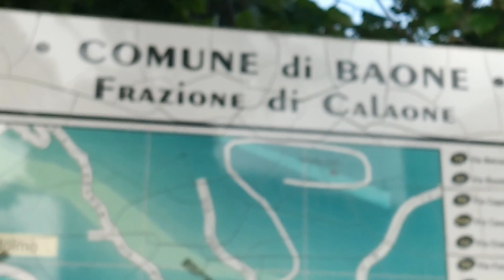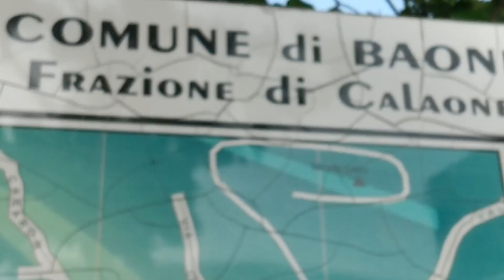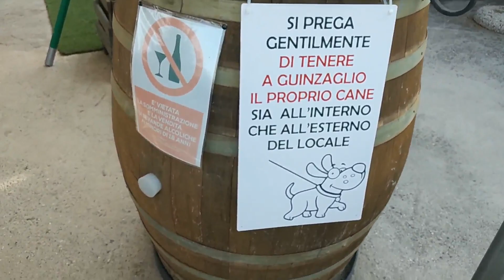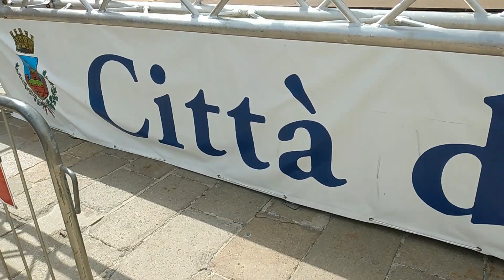19-07-2023 COLLI EUGANEI IN BICI BAONE, ESTE, CALAONE, ESTE, MONSELICE LA ROCCA.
UN ABBRACCIO FORTE VA PER TUTTI VOI AMICI APPASSIONATI CHE CON PASSIONE MI SEGUITE UN GRANDE GRAZIE DI CUORE VA PER TUTTI VOI SUPER SPECIALI NUMERI UNOOOOOOOOOOOOOOOOOOOOOOOOOOOOOOOOOOOOOOOOOOOOOOOOOOOOOOOOOOOOOOOOOOOOOOOOOOOOOOOOOOOOOOOOOOOOOOOODAL VOSTRO AMICO CON STIM A AMMIRAZIONE TUTTO PER VOI FILMADOR RENATO ZILIO DA PADOVA